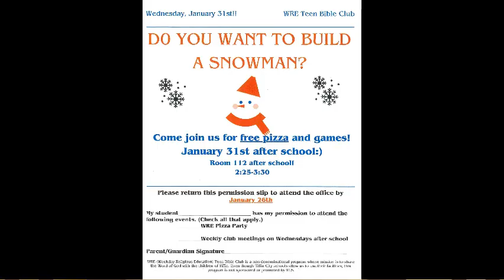January 24, 2023